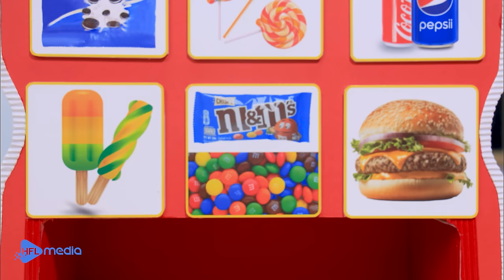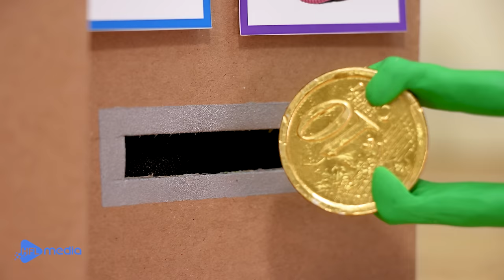Pea Pea and Trouble With Food Vending Machines | Kids' Videos - Pea Pea Wonderland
Join Pea Pea for an amusing and slightly troublesome adventure with food vending machines in Pea Pea Wonderland! In this engaging kids' video, watch as Pea Pea encounters various challenges and funny moments with food vending machines. It's a delightful blend of humor, learning, and foodie fun. Dive into this vending machine adventure with Pea Pea

Welcome to Pea Pea Wonderland!
Pea Pea Wonderland is a channel that spread out laughter, happiness and valuable lessons for people through Pea Pea's journey on Earth. Pea Pea loves making DIY toys and machine and join funny challenges. Hope you have great time with Pea Pea Wonderland!

▻CREDIT◅
Producer - Hoang Nguyen
Director - Vu Le
Scriptwriter - Ngan Nguyen
Animator - Duy Vu
Editor & Sound designer - Khanh Ninh
Production Designer - Huong Duong
System Developer - Loi Dinh

Get your little ones ready for an adventure with Pea Pea Merchandise